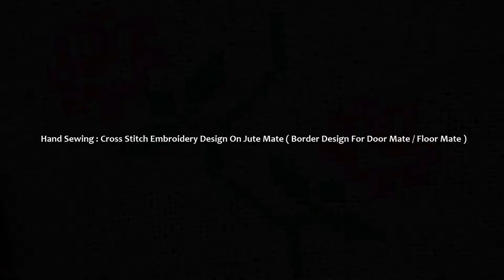Hand Embroidery Work : Cross Stitch Embroidery : Border Line Embroidery